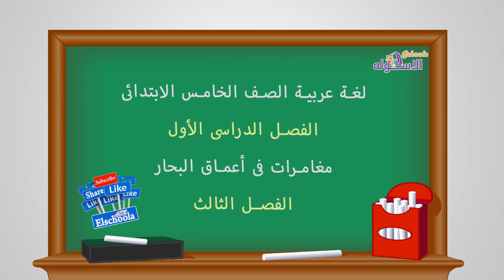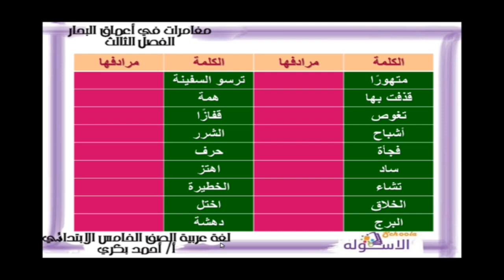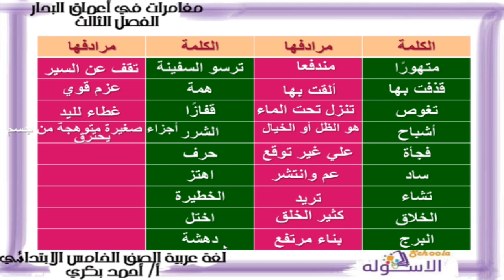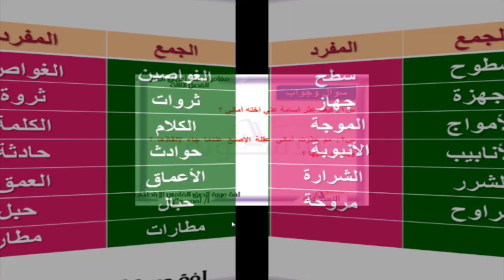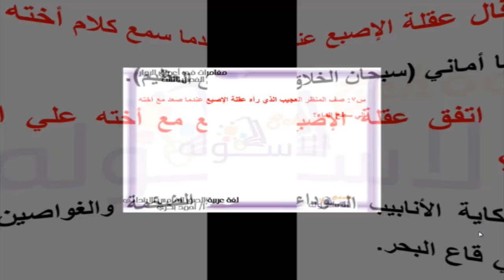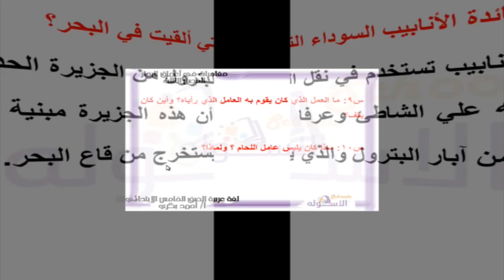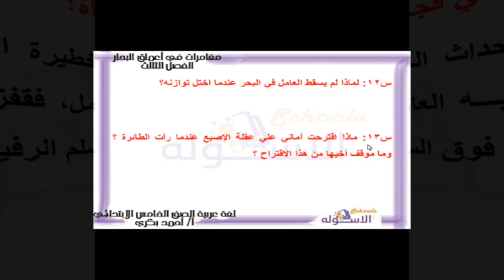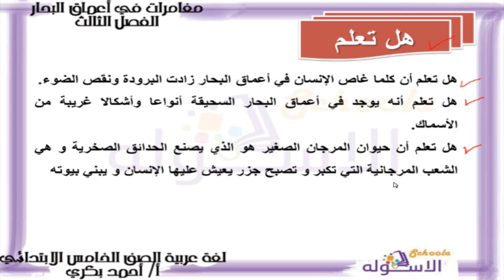لغة عربية خامسة ابتدائي 2019 | مغامرات في أعماق البحار | تيرم1 - القصة- الفصل الثالث| الاسكوله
أ. أحمد بكري  _لغة عربية_الصف الخامس الابتدائي_الترم الأول_مغامرات في أعماق البحار-الفصل الثالث _المنهج المصري.